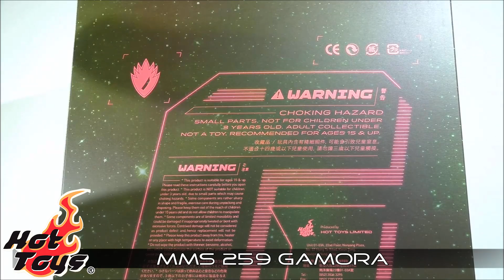✤Hot Toys✤ GAMORA MMS 259 Review [German/Deutsch]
Hot Toys zeigt es uns einmal mehr, wie eine Umsetzung eines Filmcharakters richtig geht! Gamora aus Guardians of the Galaxy hat mich zu 100% überzeugt und sieht zusammen mit dem Rest des Teams einfach nur gigantisch aus. wenn ihr die Haare unter Kontrolle habt :D

Für Fragen, Vorschläge oder ähnliches könnt ihr mich gerne unter meiner E-Mail anschreiben: